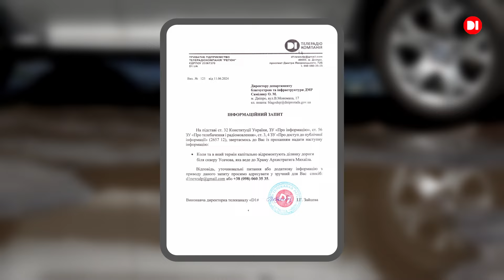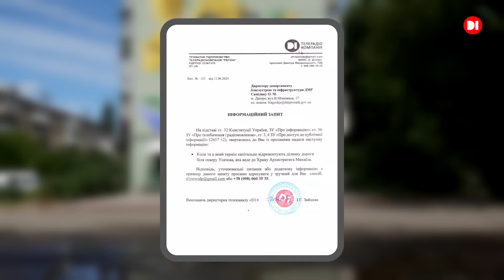Дніпро поплив попри тендери на зливну каналізацію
- Дніпро традиційно перетворився на Венецію під час негоди. «Ливнівки», на ремонт яких виділяють кошти з міського бюджету, не витримали дощу.
- Робоча група «Прозорість та підзвітність» провела 15 засідань, під час яких розглянула сумнівні тендери із завищеними цінами. Більшість з них належать Дніпровській міській раді.
- Нечистоти з-під крану, аварійні гілки, суцільне бездоріжжя - події, які зафільмували дніпряни.

Якщо Ви зіткнулися з несправедливістю у нашому місті, стали свідком суспільно важливої події або хочете щось покращити навколо себе - звертайтеся до проєкту «Народний репортер».